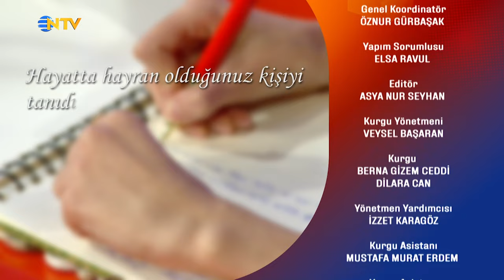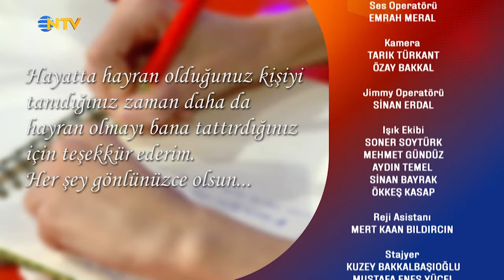Bambaşka Sohbetler 234. Bölüm - Ezgi Şenler